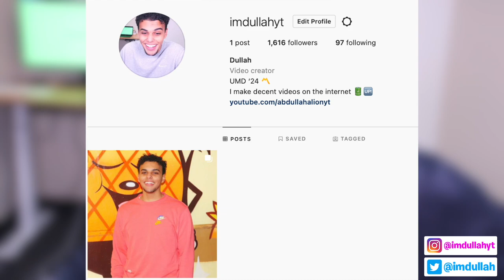EMONI BATES IS OVERPOWERED IN COLLEGE HOOPS 2K22!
In today's video I brought Emoni Bates to College Hoops 2K22 in NBA 2K22! I put Emoni Bates alongside Jalen Duran on Memphis to dominate in College Hoops 2K21!

Huge thanks to Opao2k on Twitter for making these mods!